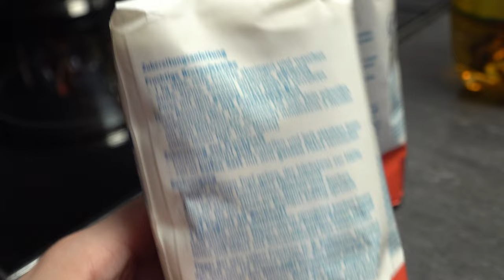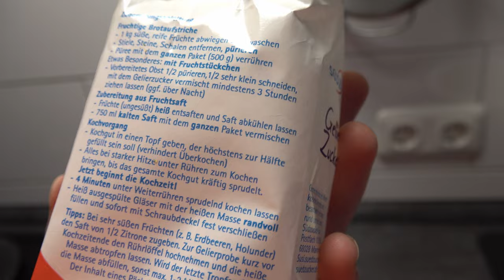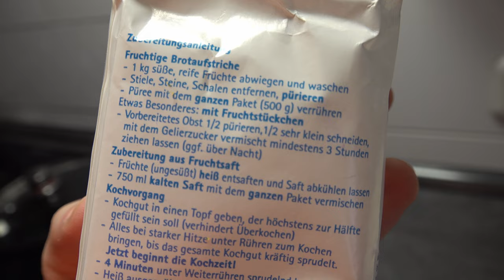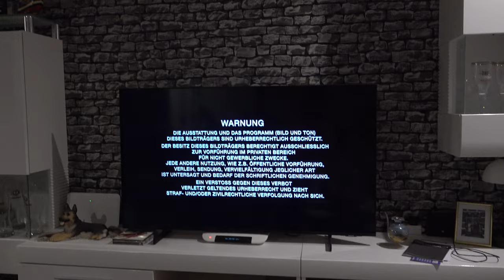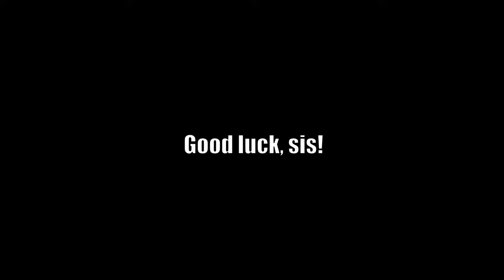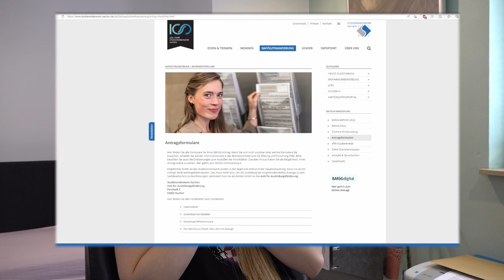Vlog 26: Alltag während des Pflegepraktikums | Wohnung in Aachen gefunden?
Hallo ihr Hupfdöhlen!

Ich war in Aachen und habe Wohnungen/WGs besichtigt!
Meine Schwasta war zu Besuch, ich habe ein verfrühtes Geburtstagsgeschenk bekommen, habe das ERSTE Mal in meinem Leben GANZ ALLEINE Marmelade gemacht, habe mal wieder etwas über Fahrkarten gelernt, habe im Pflegepraktikum einem coolen Eingriff beigewohnt und durfte bei der Visite mitlaufen!! 😍
Achja, meinen Bafögantrag habe ich auch noch gemacht - also es gibt irgendwie ganz viel kleines Fitzelzeugs, was ich dieses Mal gemacht habe.

Schön, dass ihr reinschaut!

Eingeblendete Bilder Quellen:
ARD-Serie Charité: Drei Kaiser, viele Ärzte und die große Liebe | STERN.de
Charité - TV-Serie 2017 - FILMSTARTS.de
Charité - Staffel 3 [2 DVDs]: Amazon.de: Nina Gummich, Philipp Hochmair, Max Wagner, Franz Hartwig, Nina Kunzendorf, Uwe Ochsenknecht, Uwe Preuss, Patricia Meeden, Anatole Taubmann, Hildegard Schroedter, Christine Hartmann, Nina Gummich, Philipp Hochmair, Jana Brandt, Holly Fink, Benjamin Benedict, Michal Pokorny, Stefan Dähnert, Markus Brunnemann, Johanna Kraus, Regine Bielefeldt, John-Hendrik Karsten, Henriette Lippold: DVD & Blu-ray
"Charité": Zweite Staffel der Krankenhaus-Serie startet in der ARD | STERN.de
Serie „Charité“: Darum geht es in der dritten Staffel (berliner-zeitung.de)

⏳ time stamps:
0:00 Intro Update
3:19 Autsch
3:25 Schwester
4:07 Marmelade kochen
8:30 Bayernkolleg Schweinfurt
9:01 FahrkartenCHAOS
16:43 Donuts
18:09 Frühdienst
18:41 Fütterungszeit
19:29 "Katz, Hund und Hund" (Drama)
20:22 Ich durfte bei der Visite mitlaufen
25:09 Bafög-Antrag (online)
26:48 Outro